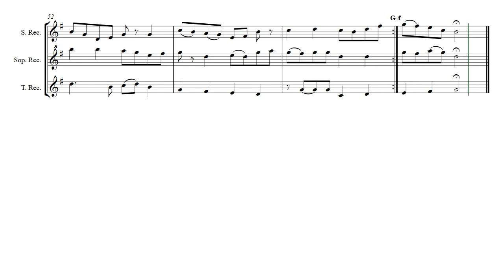Triomatique (Opus 345) for Trio Recorders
Written for Soprano, Alto (& Sopranino), and Tenor Recorder, Triomatique is by Daniel Hay.

The flowing scores are created for composer @DanielHay by @GonzaloOrtizDelgado

It was a great concert; thank you Jack and Betty